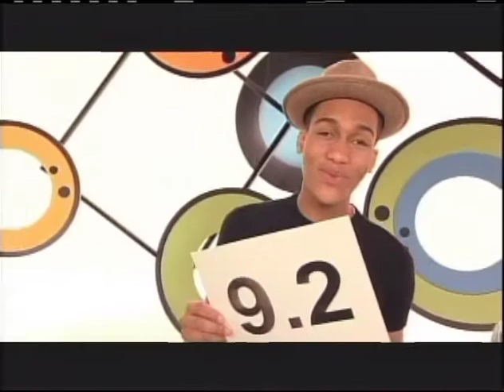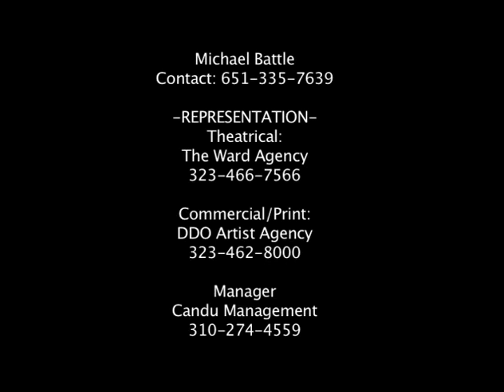Michael Battle | DragonFly TV Hosting Reel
Host segments from seasons 1 through 4 of PBS's DragonFlyTV (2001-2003).  Michael Battle hosted 51 Episodes.